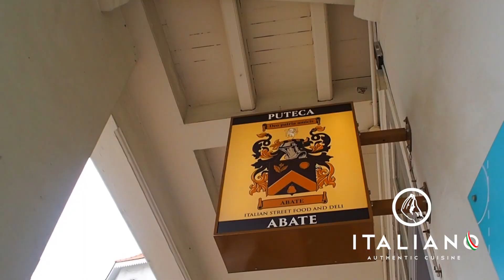Singapore Italian Bistrò Bar " Puteca Abate" food by Italiano Sg 2020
New Puteca Abate Italian grocery and Deli Italian Bistro’ Bar; a new concept opened by the folks behind Pastaria Abate which is located at 1 Keong Saik Rd., Singapore 089109 — Focusing on Italian street food such as Panini, Pastas, Mains and Pizza. Puteca Abate  is a very nice place to do italian grocery and have a yummy meal.